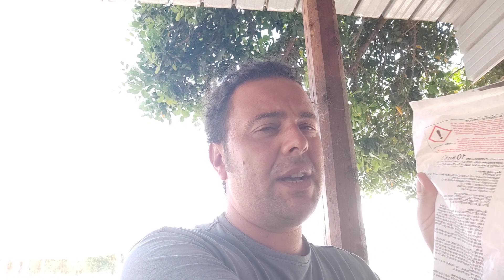Orto Decifrare dosi Concimi Fertirrigazione in KG/Ha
Nei concimi per la Fertirrigazione, sia chimici che Minerali, solitamente sono indicate dosi d'impiego in kg/Ha, cioè kg a ettaro. Come rapportare queste dosideiconcimi per la Fertirrigazione del nostro orto ? Abbiamo già trattato l'argomento in altri video che vi consiglio di visionare per approfondire l'argomento

Saluti dal vostro produttore di fiducia
Gianluca Morana